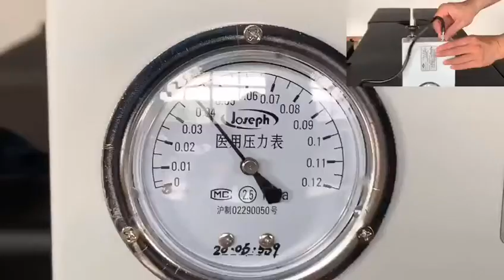QZ-I Pneumatic tourniquet